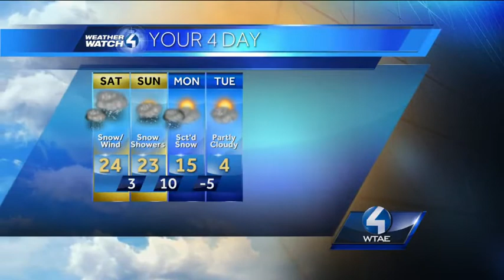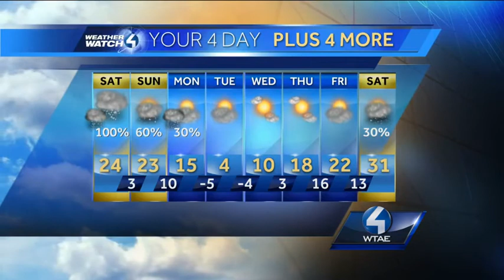Weather Watch 4 forecast